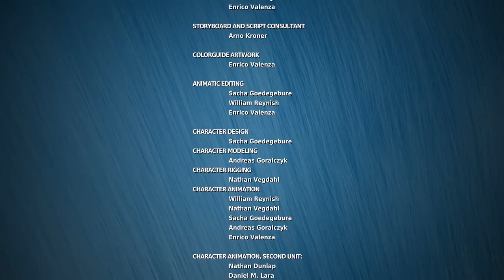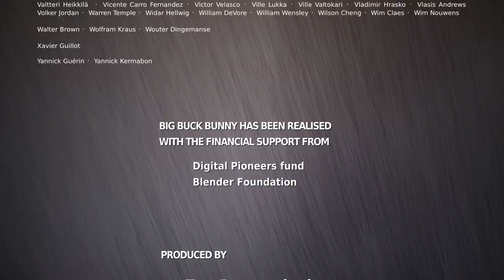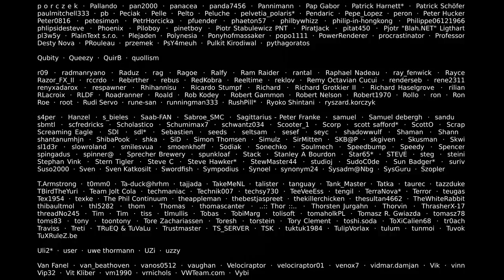Big Buck Bunny 60fps 4K Official Blender Foundation Short Film